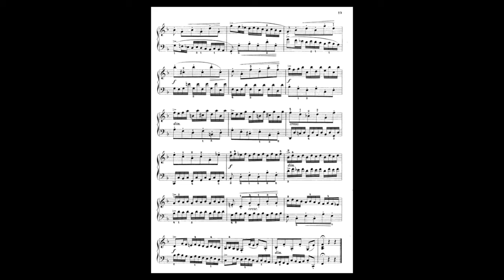BACH INVENTION 8 XYLOPHONE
BACH les inventions à deux voix .
Numéro 8
Adaptation pour xylophone Davuljul.
Xylophone RESTA PERCUSSION.
Voix du haut baguettes dures, voix du bas baguettes douces.
Enregistré avec le ZOOM H1N sans traitement audio.